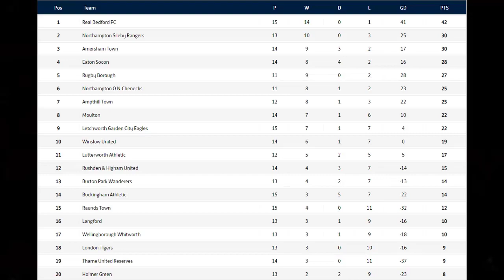All or Nothing: Letchworth Garden City Eagles F.C. V London Tigers